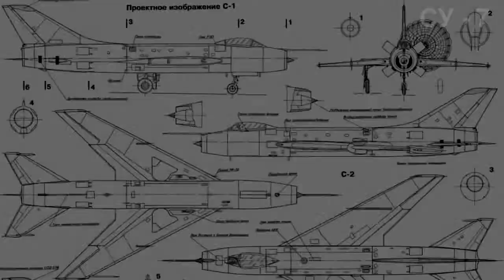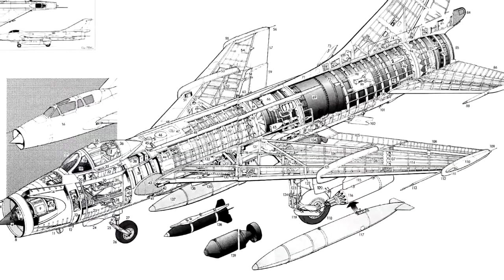Советский истребитель бомбардировщик СУ 7